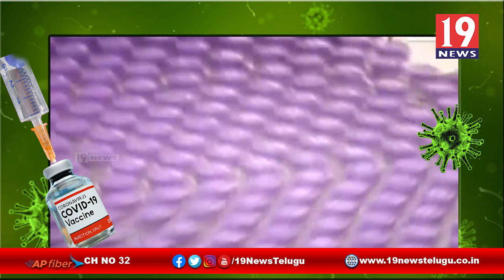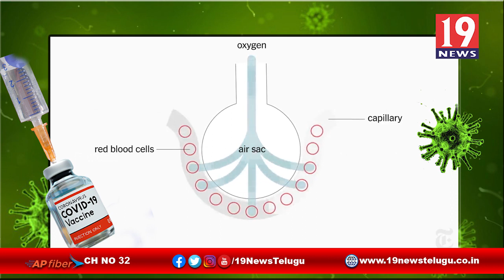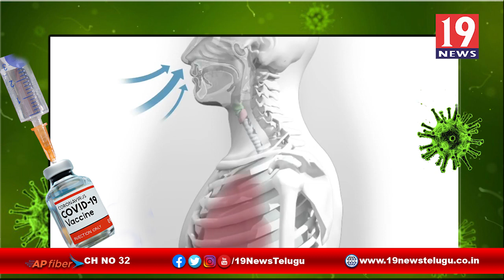కరోనా వాక్సిన్ స్టోరీ -Corona Vaccine Story || 19 NEWS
corona covid19 covid19vaccine Rakhee Broad Casting Private Limited’s 19 NEWS is a leading 24/7 Telugu News channel that presents the complete picture of news stories that are relevant in a vivid and insightful manner. 19 NEWS operates out of AP Fiber with network channels in all districts in Andhra Pradesh. The channel is state news headquarters for World, National and Regional news.